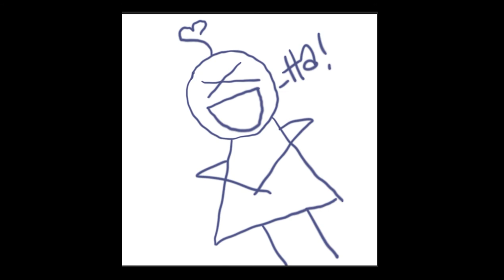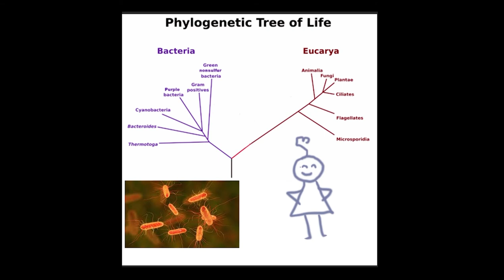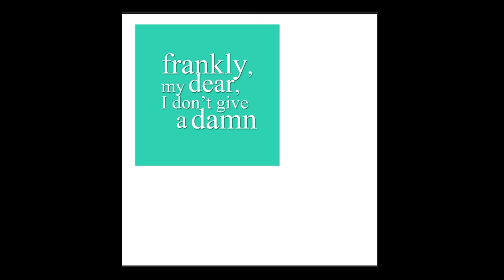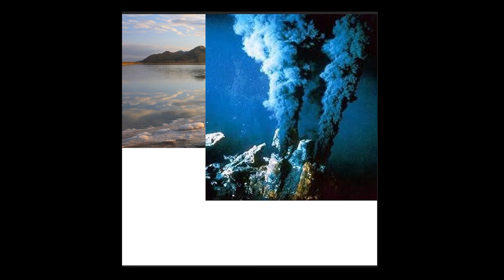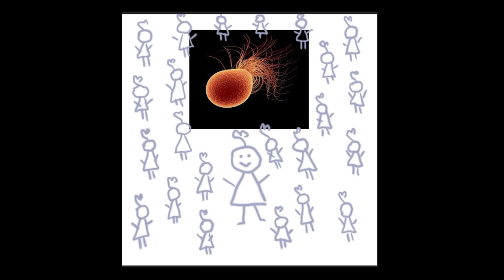ARCHAEA: Rap Style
Hello hello!

This is an educational video intended to give you a brief overview of Archaea, ESPECIALLY since there's basically nothing about it on YouTube! It's also a rap. Yup. A rap about microbiology kids! I had a fun time :D Lyrics are below!!

~Indi Moon~

Lyrics:

I've got a real big problem
And YouTube can't come solve 'em
I tried to learn some science
But YouTube ain't got no license

Ha! I'm lyin'.
It's really a lack of material.
Trying to get my own education
Ain't gonna work without information.

So! I took this predicament
Inside my own two hands,
I'm committed to the contribution
And solution of a neglected institution.

Now what, you ask, am I studying that
I can't find no information on?
What could possibly evade the minds
Of the all so prying Google eyes?

Archaea
Ancestors of us all
The third domain

Now,
I'm for sure reachin' out to all those science-y nerds,
But archaea are so cool I can't leave YOU undisturbed! (wut!)
My favorite things to do are music and some art
So listen to this rap and with new knowledge you'll depart! (yeah, uh huh)

Number 1:
Carl Richard Woese, in 1977
He decided to rethink the whole entire family tree of life,
And though he faced some controversy for his new ideas,
He's laughin' at them now, 'cause he discovered something real!

The tree of life consisted of only two domains:
Bacteria you should already know and Eukarya is of what we are made.

With George E. Fox, these two men found
A third kingdom, it was profound.
Neither plants, animals, or bacteria,
This third domain, it then was named:

Archaea
The third domain
Oh what a name

Number 2:
Archaea are known as something called "extremophiles"
Meaning, they love extremes
Now let me see...mm,

You can compare these organisms to
X Game fanatics,
I ain't bein' dramatic,
Here's a look at it:

Have you ever seen the rainbows
Of Yellowstone?
Or the San Francisco
Colorful South Bay salt ponds?

Archaea are responsible
For these natural beauties.
They dare to live
Where no one will live.

Number 3:
Single-celled daredevils daring to live
Where no other creatures will go,
In harsh environments
That seem unforgivable.

Beyond the places where
The Earth is inhabitable
These microbes, they don't give a damn
They simply go and claim their land!

The Great Salt Lake AND volcanic sea vents,
Marshes, hot springs, inside your guts,
In unnatural temperaments.
Antarctic-beyond-freezing-your-ass-off-cold,
This ain't even as extreme as they will go.

Highly salinic, acidic, anaerobic,
Exploding geysers, wealthy meisers, and get this -
Maybe this will give you a sliver of hope:
Because they can make base
In nuclear waste.

Number 4:
Although the babies of the modern microbiology world,
It's thought that archaea have lived since the beginning of the world!
But if you think about it, it really kinda does make sense
They are the only ones who could have lived through all that comet nonsense.

It's time to redeem ourselves
For neglecting these poor cells
The more you learn,
The more you give and return.

They will not stand alone,
Because now you know!
And together we will band,
And for them we will stand:

That nobody knows
Their name.